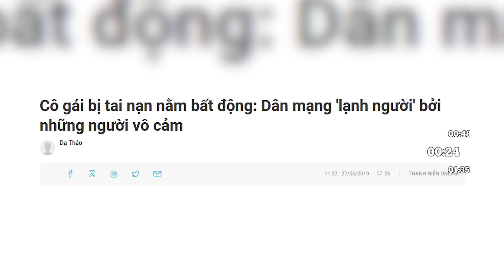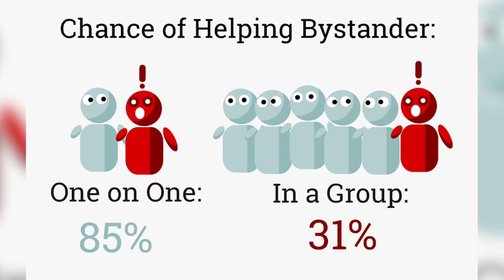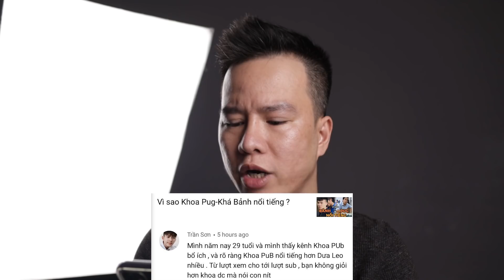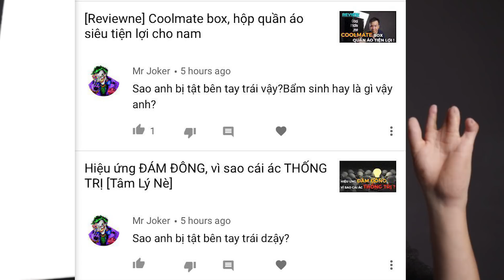Vì sao xã hội VÔ CẢM [TamLyNe] [Dưa Leo DBTT]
★ ★ ★ Ai thấy việc nâng cao dân trí mình đang làm có ý nghĩa thì có thể donate qua

Send kiểu hàng hoá dịch vụ nó trừ phí đó.

💸 Momo: 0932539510 , Nguyễn Lê Minh Ngọc.